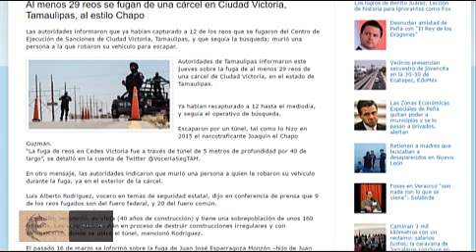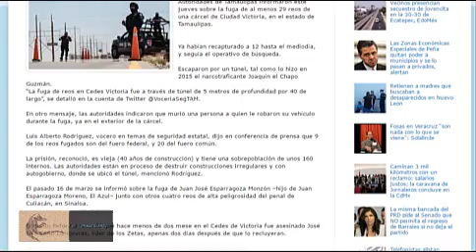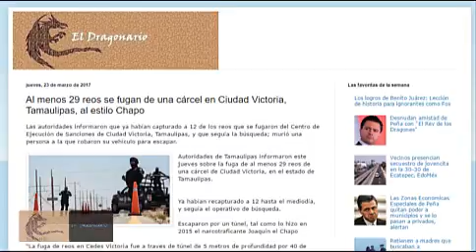Fuga de de 29 reos de un penal en Tamaulipas